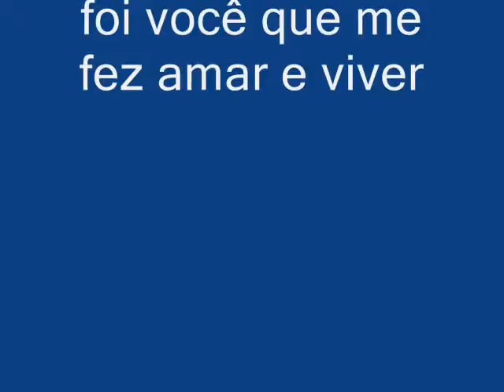tiago e luiza 0001